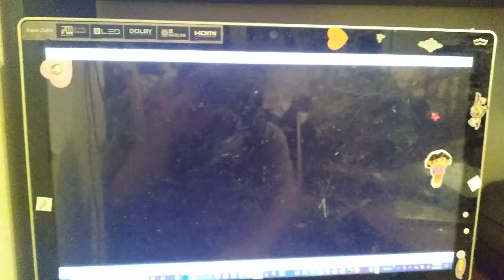Johnson Family Vacation Max On Set